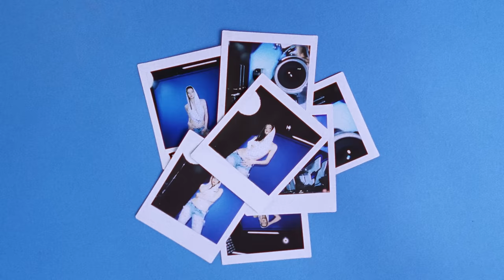bambi - IRL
Słowa: Bambi
Muzyka: mjonszu
Realizacja: Wroobel
Mix: DJ Johny

Management: Tamara Cibor / Baila Ella Records
Project management: Jakub Krzysztoń  / Baila Ella Records

Video by : @unkn0wn.rec
Directed by: @yungssebv

Producent kreatywny: @_pojman_
DOP: @yungssebv
1AC: @steady_works
Montaż: @yungssebv
Korekcja barwna: @yungssebv
Fotosy: @_pojman_
Kierownik planu: @_pojman_
Gaffer: Tony Bielecki @tonyrgbw
VFX: @siematuhari
Pomoc na planie: @tylnedrewno
Stylist: Julia Sierawska
MUA: @stysio
Hair: @szymko.hair
Nails: @nailsofyourdreams
Wystąpiły: Bambi, Young Leosia, Julia Taberska

Optyk Kochański
Record Couturier